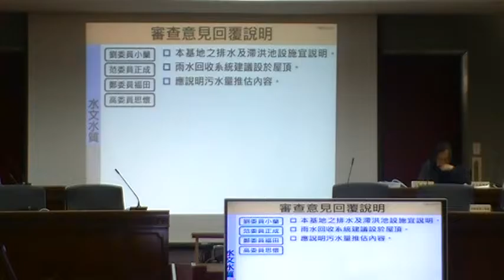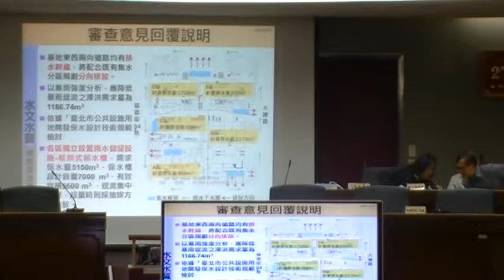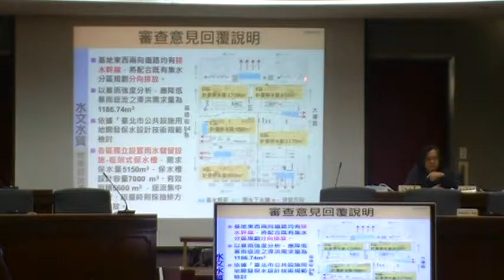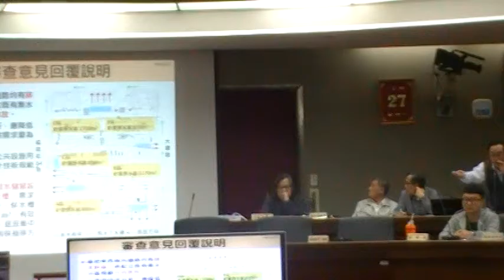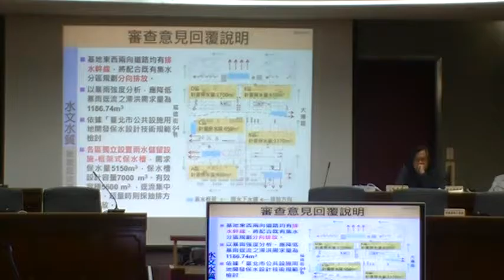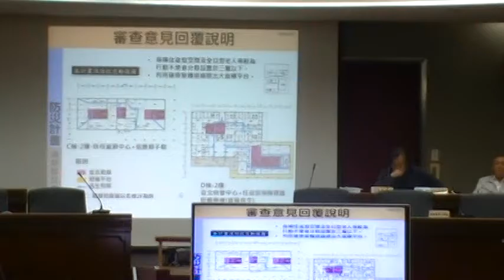葉大姊希望回應林洲民說她弄錯了的部分，主席因為時間因素制止MOV1B3